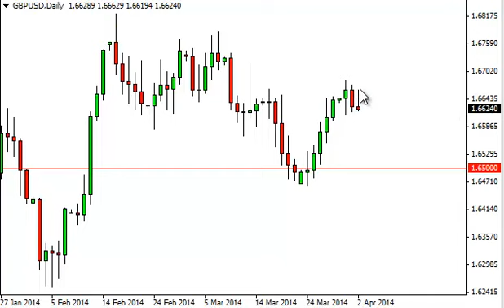GBP/USD Technical Analysis for April 3, 2014 by FXEmpire.com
- April 3, 2014 currency daily technical analysis for the GBP/USD pair. Forex Technical Analysis Forex Fundamental Analysis and Forex Brokers on FX Empire